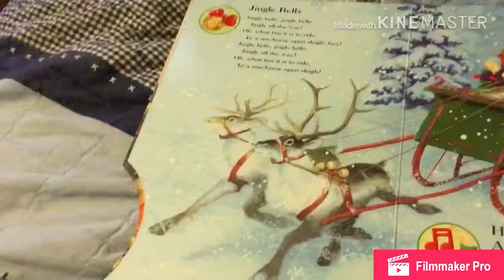The Leotits - We Will Be Friends (PAL)